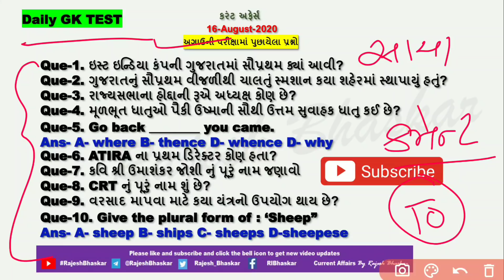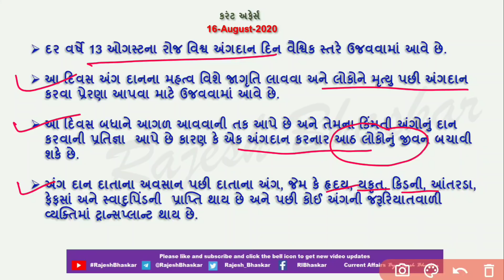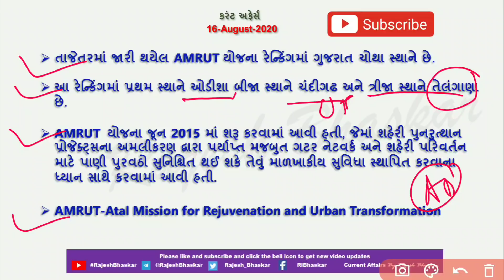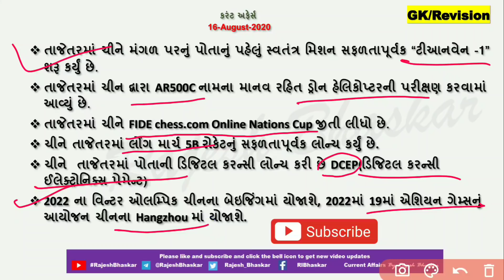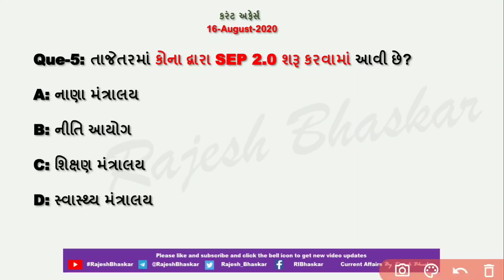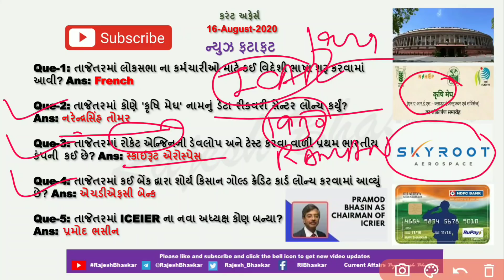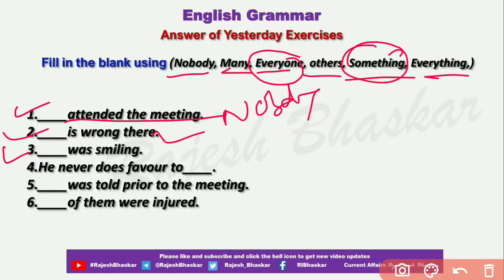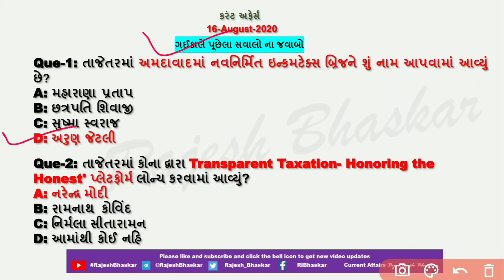16 August 2020 Current Affairs in Gujarati by Rajesh Bhaskar | GK in Gujarati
તાજેતરમાં જારી થયેલ AMRUT યોજના રેન્કિંગમાં ગુજરાત કેટલામાં સ્થાને છે?

તાજેતરમાં કયા દેશ દ્વારા Clean Plate Campaign 2.0 શરૂ કરવામાં આવ્યું છે?

16 August 2020 Current Affairs
CurrentAffairs2019
CurrentAffairs2020